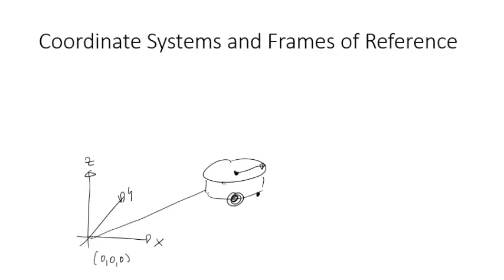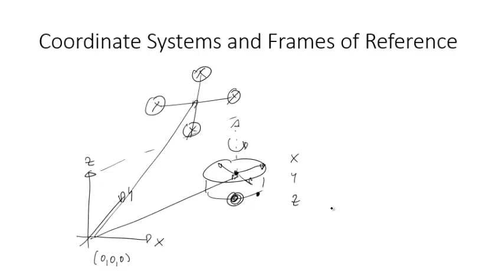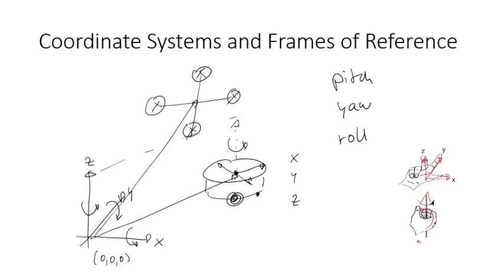Coordinate systems and the right hand rule